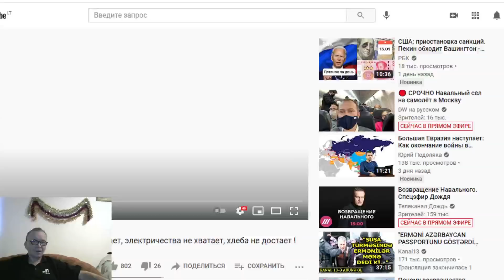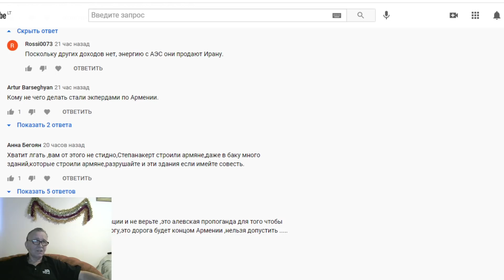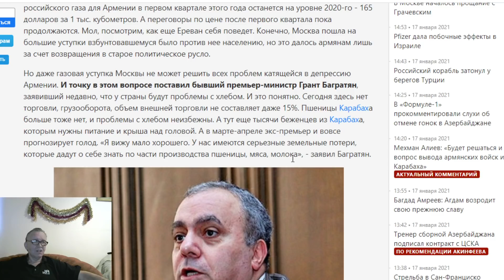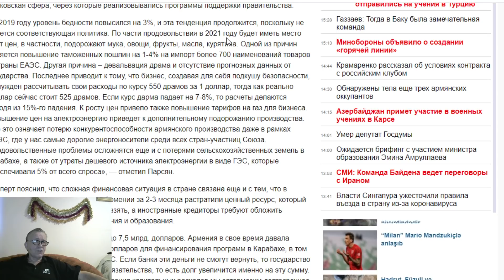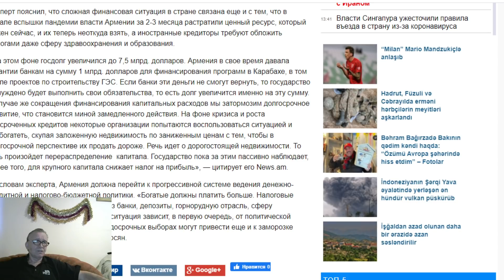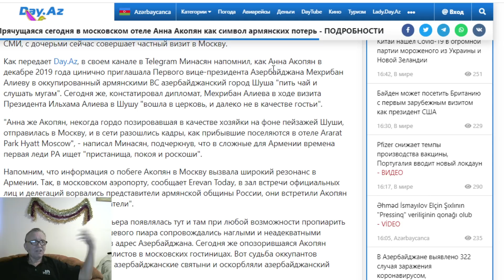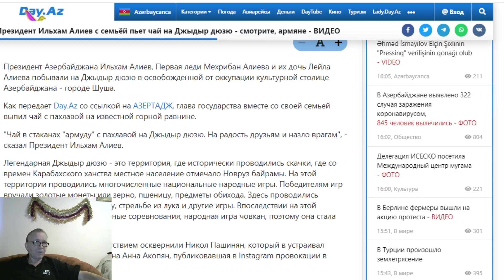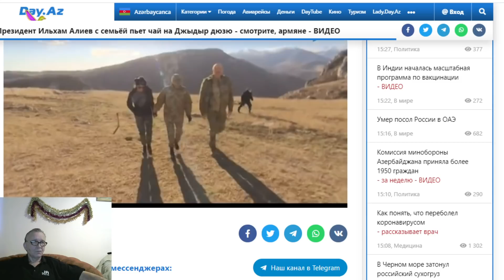Армения в ожидании роста цен, уровня бедности и госдолга ! И.Алиев с семьёй пьет чай на Джыдыр дюзю!